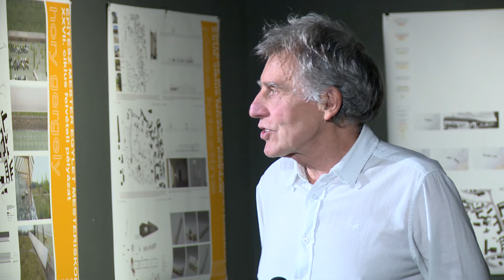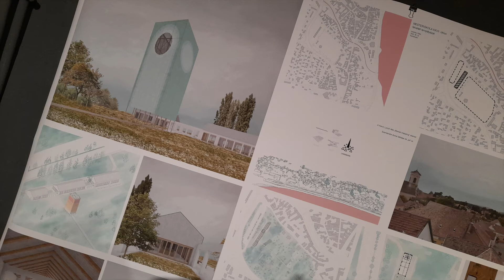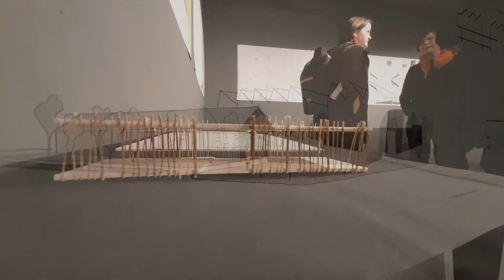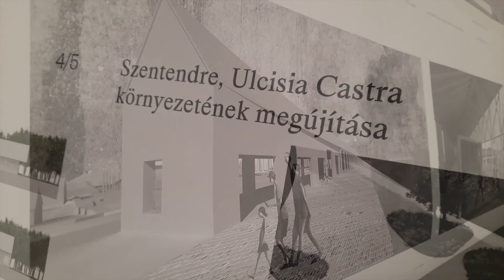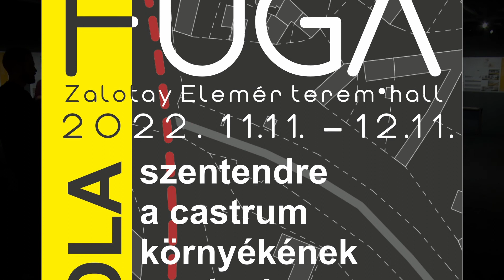FUGA 250_online: ÉPÍTÉSZ MESTER EGYLET MESTERISKOLAXXVII. ciklus felvételi pályázat - kiállítás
Szentendre, a Castrum környékének rendezése.
A felvett 19 mesteriskolás tervének kiállításmegnyitója
a FUGA Zalotay Elemér termében 2022. november 11-én este hatkor.
A kiállítást megnyitja:
GOLDA János építész, RAJNA András régész, RAJNA Sára Rozina, VALKAI Csaba építész.